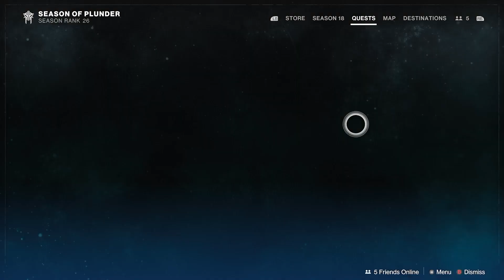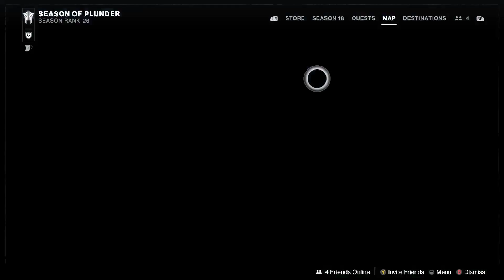because only in the end are we free [Destiny 31] 9.28